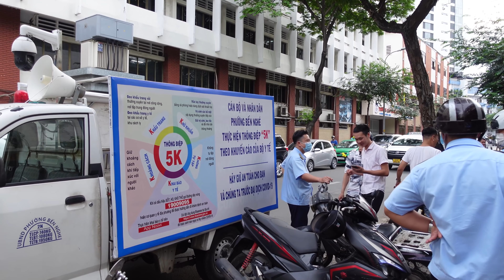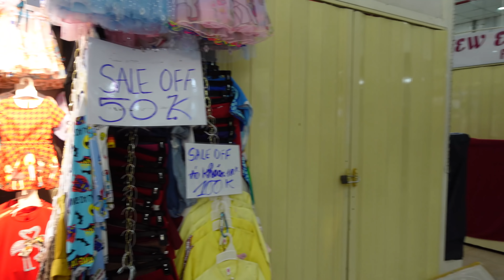PS5 IN stock - Vietnam Market SHOPPING SPREE Saigon 4K 🇻🇳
Bitcoin:       3Lt2MYofxvYGmcwa8tkxCCwcNr9K35kvFp
Ethereum : 0x11D2c9f5f9E9ABa970a1E45E99F37032a1779c38